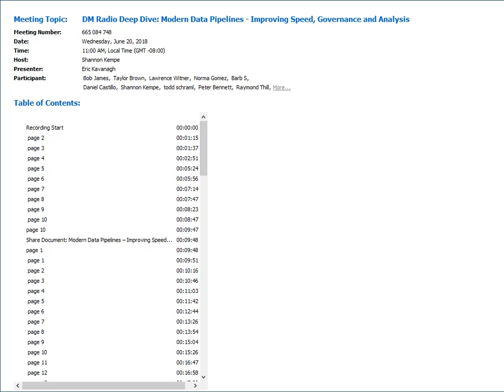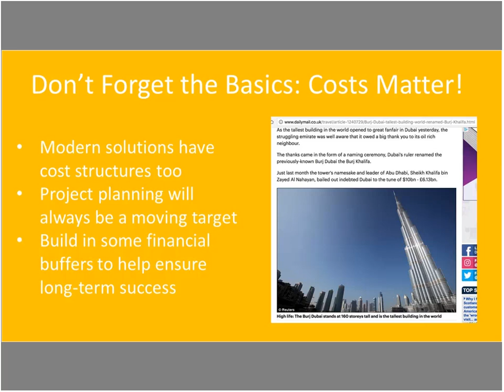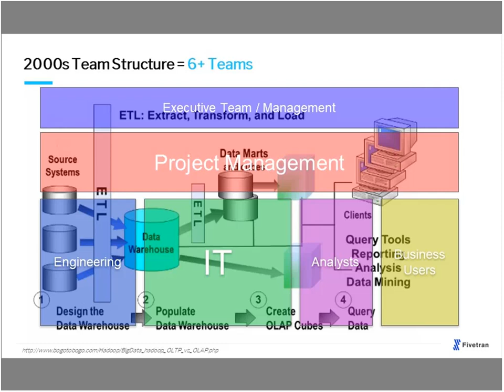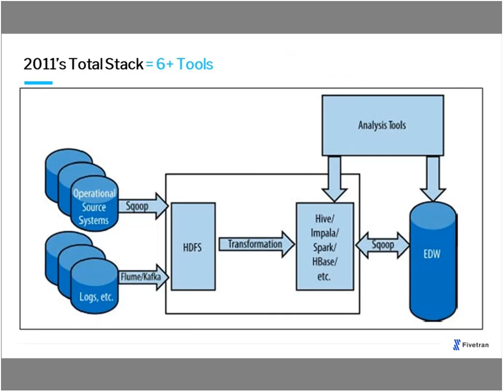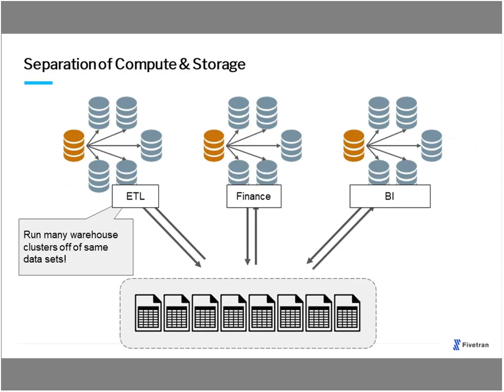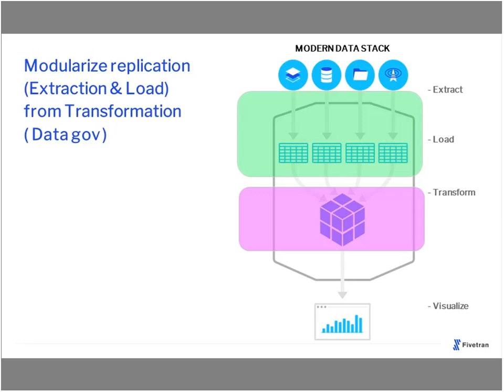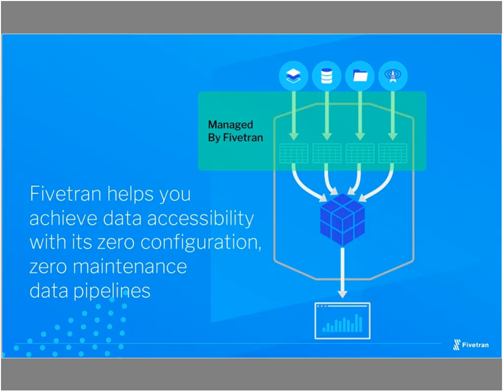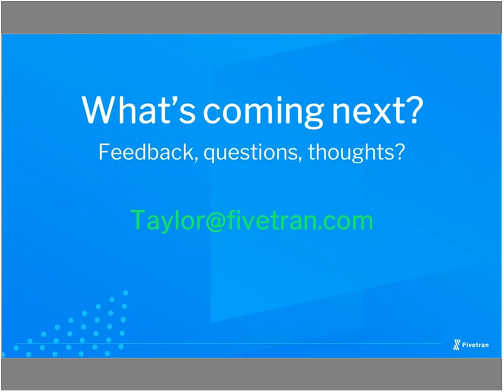DM Radio Deep Dive Webinar: Modern Data Pipelines | Improving Speed, Governance and Analysis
About the Webinar:

Legacy data warehouses were built around old constraints: slow processors, expensive storage, thin pipes. Over time, the process of feeding those warehouses became complex and brittle. Fast forward to today, and a whole new model is taking shape. Cloud-borne data sources are exploding, while cloud-based data warehousing solutions provide much more agile and affordable analysis. The big question: how to feed these next-generation warehouses?

Watch this DM Radio Deep Dive to hear Analyst Eric Kavanagh explain how modern data pipelines are transforming the data warehousing paradigm. He’ll be joined by Taylor Brown of Fivetran, who will chronicle recent developments in data management methodologies, and how they’re fundamentally changing the analytical workflow. He’ll demonstrate how standardized base tables can obviate many of the time-intensive and error-prone processes of yesterday, thus improving governance, streamlining analytics, and empowering business analysts.

Speakers:
Eric Kavanagh, CEO at The Bloor Group
Taylor Brown, Co-Founder at Fivetran